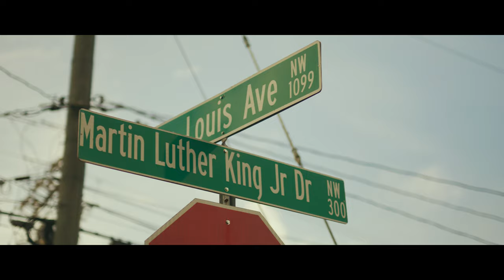YSN Hazel -"Moultrie Soilder'" Official Video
Taking you back too his roots.YsnHazel goes back home too Moultrie Ga.Showing you where he's from and captioning the feeling of growing up in deep south georgia.

Produced by Renzy808(@renzy808)
Videographer Davion Askew

Presented to you by Got Ta Know (GTK) Enterprizes LLC